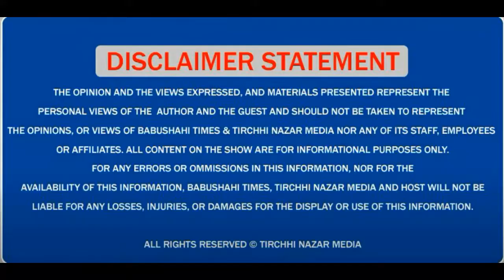ਦੇਖੋ ਜਿਗਰੇ ਪੰਜਾਬੀਆਂ ਦੇ-ਫਤਿਹ ਮਾਰਚ ਤੇ ਫੁੱਲਾਂ ਦੀ ਕੀਤੀ ਹਵਾਈ ਵਰਖਾ Interview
ਦੇਖੋ ਜਿਗਰੇ ਪੰਜਾਬੀਆਂ ਦੇ-ਫਤਿਹ ਮਾਰਚ ਤੇ ਫੁੱਲਾਂ ਦੀ ਕੀਤੀ ਹਵਾਈ ਵਰਖਾ